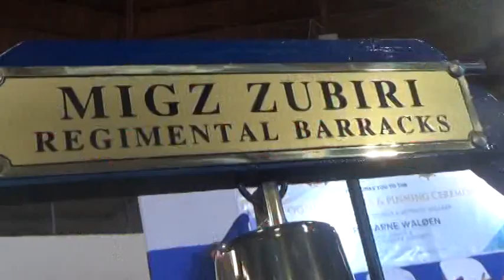SWU MARITIME RECOGNITION AND PINNING 2018 PART 1 A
Events before the Pandemic

The Maritime Regiment was a maritime academy of Cebu City, Philippines. Said college was managed by Seacrest Maritime Foundation Inc.(SMFI), a non-profit organization. Known as The Maritime Regiment, it implements a regimental system of training.

In 2007, to respond to the current trends of the maritime industry, the Maritime College of Southwestern University was re-established as The Maritime Regiment.

In 2008, the college was recognized as a sister school of PMMA (Phil. Merchant Marine Academy) as its program gained recognition.